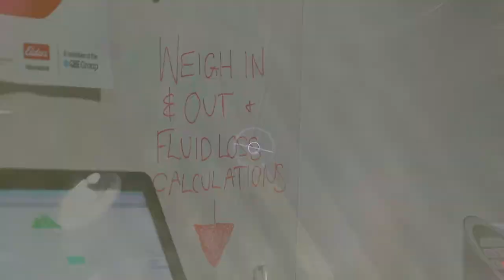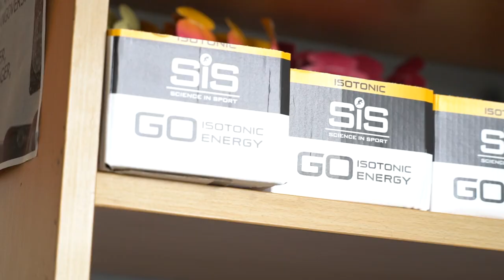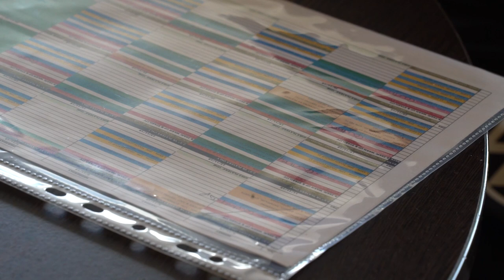INSIDE SYDNEY: Episode 1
'Inside Sydney' gives you a look at our preparations for season 2020 across the football club. Episode 1 follows the first week of pre-season through the eyes of second-year player Zac Foot, Development Coach Lloyd Perris and Club Dietician Elise cameron.